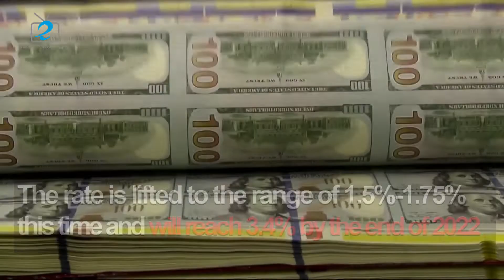The Fed hikes its benchmark interests to the biggest increase since 1994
On Wednesday, the Federal Reserve launched its biggest key interest rate increase in 28 years, intensifying its drive to tame high inflation. What’s more, the Fed signals more large rate hikes will come and raise the risk of another recession.

To curb the pace and persistence of this four-decade high inflation, after weeks of speculation and discussion, the Federal Open Market Committee decided to lift the level of its benchmark funds rate to a range of 1.5%-1.75%, which will affect many consumer and business loans.

“The labor market is extremely tight and inflation is much too high. Against this backdrop today, the Federal Open Market Committee raised its policy interest rate by three-quarters of a percentage point and anticipates that ongoing increases in that rate will be appropriate. In addition, we are continuing the process of significantly reducing the size of our balance sheet.” Jerome Powell, the chairman of the Federal Reserve, said at the news conference.

Powell acknowledged that “today’s 75 basis point increase is an unusually large one” and he didn’t expect moves of this size to be common, though he does expect upcoming increases of 50 or 75 basis points in July.

The Fed’s benchmark rate will hike to 3.4% at the end of this year, said by the midpoint of the target range of individual members’ expectations, and that is 1.5% higher than the previous estimate in March.

Still, experts criticized that the Fed is far behind. Greg McBride, Chief Financial Analyst at Bankrate.com said, “They're behind the curve. They know it.”

McBride also claimed that the rate hike means even higher consumer costs as Record low-interest mortgages are long gone and credit card rates will likely rise. “Mortgage rates move well in advance of the Fed and we have seen a substantial, unprecedented increase in mortgage rates since the beginning of the year. We've seen the fastest run up in mortgage rates and one of the largest run ups in mortgage rates in history. Mortgage rates up nearly three full percentage points in the last ten months in anticipation of the Fed raising interest rates. And that had the same impact on affordability for a would be homebuyer, as would a 25% price increase.”

Stocks rallied in a roller-coaster day of trading on Wall Street Wednesday after the Federal Reserve’s announcement. The S&P 500 rose 1.5% after several sudden moves up and down immediately, and treasury yields fell as well. The Dow Jones Industrial Average swung between a gain of 530 points and a loss of nearly 180 before finishing with a gain of 303.70, or 1%, to close at 30,668.53. The Nasdaq composite jumped 270.81, or 2.5%, to 11,099.15.

ETB NEWS: Ziwen Lyu, Meixing Ren Contributed this article.